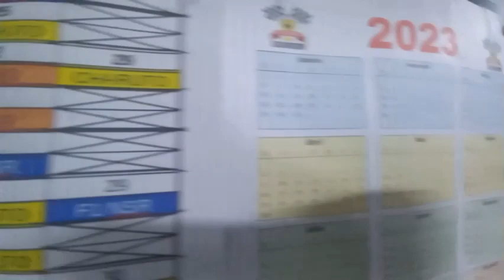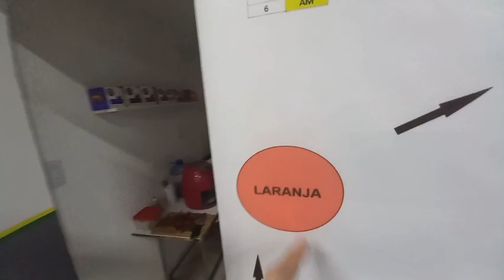conhece pista gigante autorama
ativa comentario youtube